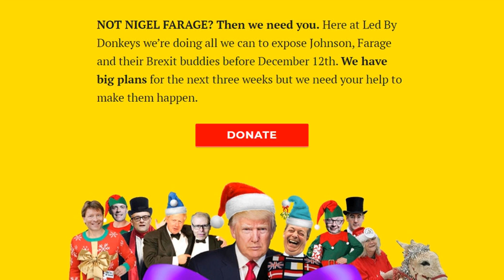Legal threat as Led by Donkeys offers website to Farage for £1m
The Brexit Party have issued a 'cease and desist" letter after anti-Brexit campaign group Led By Donkeys bought the website thebrexitparty.com and offered to sell it to Nigel Farage for over £1m.

The group - known for its posters repeating quotes from politicians who may have changed their tune over Brexit - says it will increase the price by £50,000 a day.

If the Brexit Party leader buys it, Led By Donkeys says it will donate the money to the Joint Council for the Welfare of Immigrants.

The move comes after Brexit Party lawyers contacted Led By Donkeys asking them to remove their logo from the site. The party said the campaign group is refusing to transfer the domain name, which is similar to their official site "thebrexitparty.org".

In the 8-page legal letter we got from Farage's lawyers he cites EU law *five* times. Who knew Nigel Farage was such a fan of European law?

In a statement, the Brexit Party said: "The Brexit Party have issued a legal letter, via lawyers, Wedlake Bell to Led by Donkeys requesting they cease and desist from using the Brexit Party logo and Brexit Party materials on posters, document download site and via their website at thebrexitparty.com.

"They have offered to comply with these requests, but so far they are refusing to transfer the domain name."

Brexit Party lawyers had contacted Led By Donkeys and asking them to remove their logo from the site.

But the party said the campaign group refused to transfer the domain name - similar to their official site "thebrexitparty.org".

Led By Donkeys bought the domain name earlier this year to challenge Mr Farage's party during the European Parliament elections in May.

"When Farage and his millionaire backers set up the Brexit Part